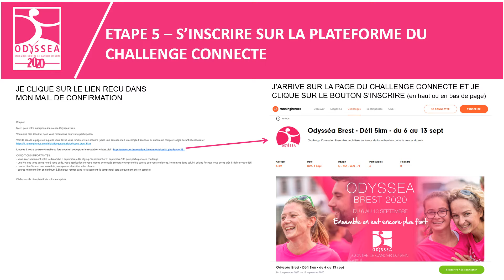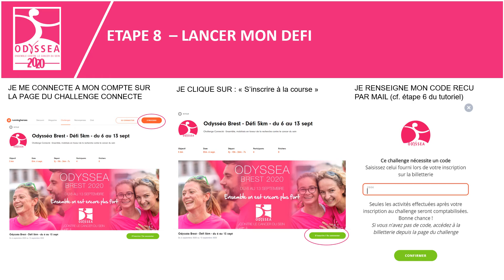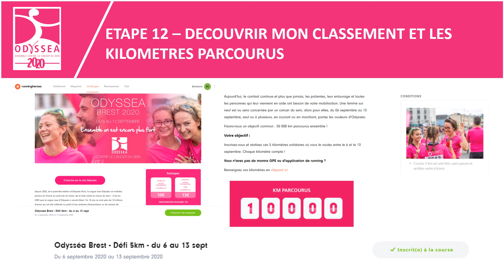Odyssea Tutorial Challenge connecté Brest 2020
Infos et inscriptions